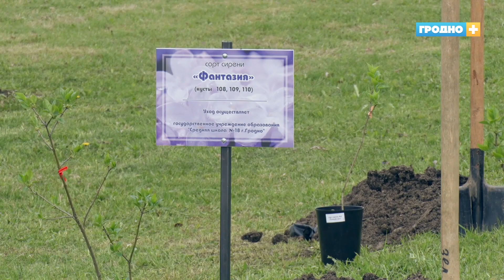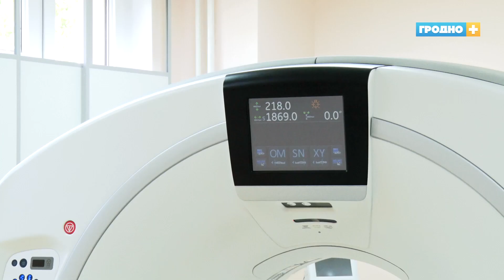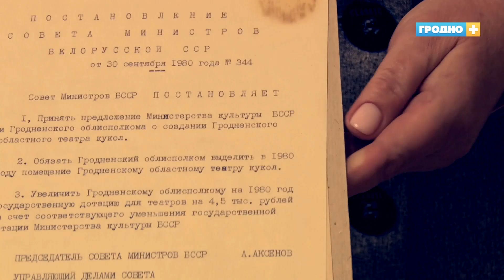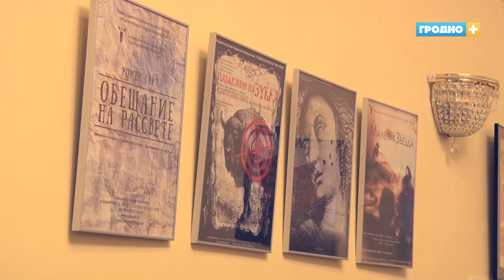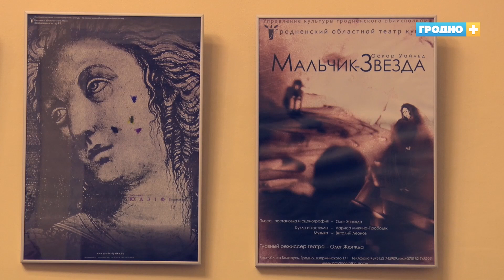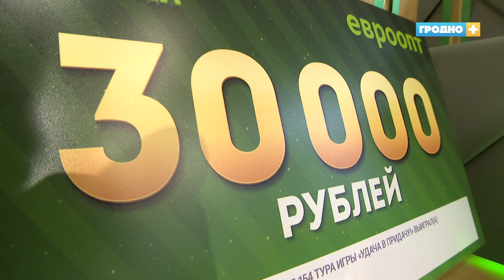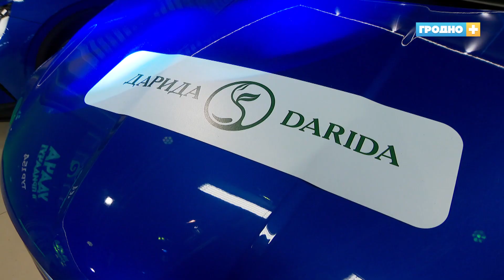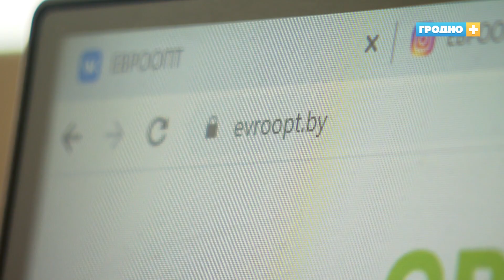Новости Гродно (Выпуск 14.05.21). News Grodno. Гродно Плюс